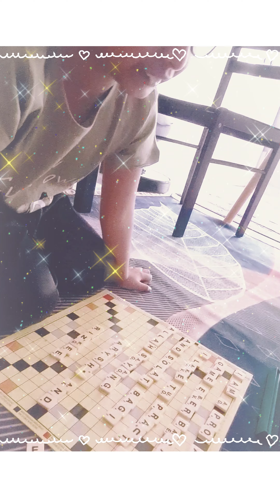8 Aug 2021